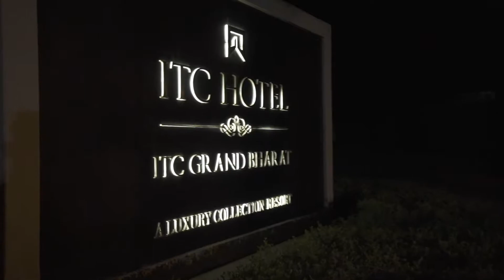ITC grand Bharat Wedding Sangeet choreographed by Surjeet Sir Ji Dance company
ITC Grand Bharat, Family Sangeet These hard times of COVID and our commitment and hardwork made it special.  Wonders can be created doesnt matter if the venue is small or big. And we received appreciation from the lovely couple and their family.